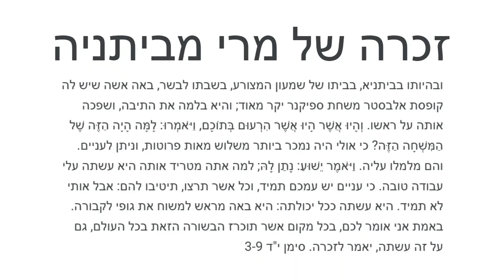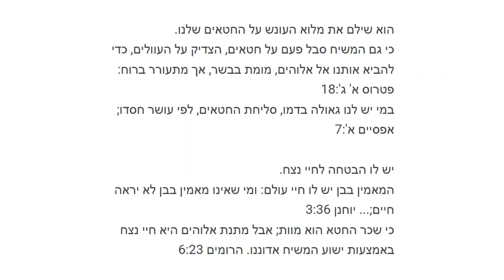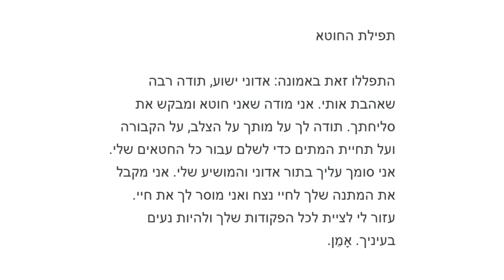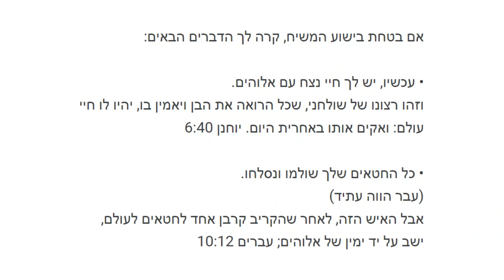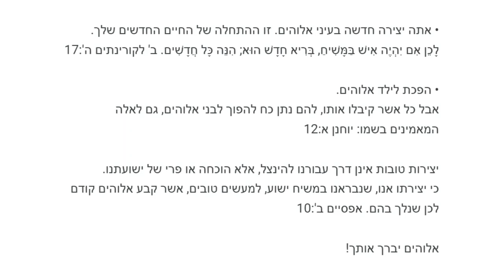Hebrew (עִברִית) - A Memorial to Mary of Bethany - Soul Winning Gospel Presentation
באמת אני אומר לכם, בכל מקום שבו תוכרז הבשורה הזאת בכל העולם, היא גם עשתה זאת, יאמר לזכרה. מרקוס י"ד:9